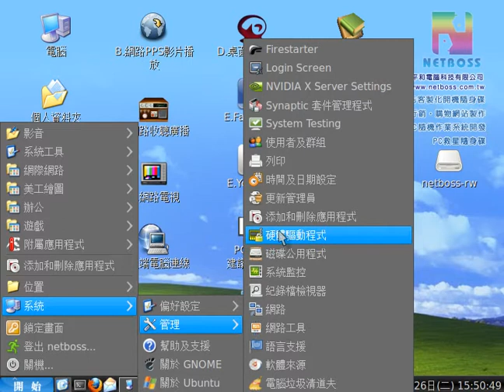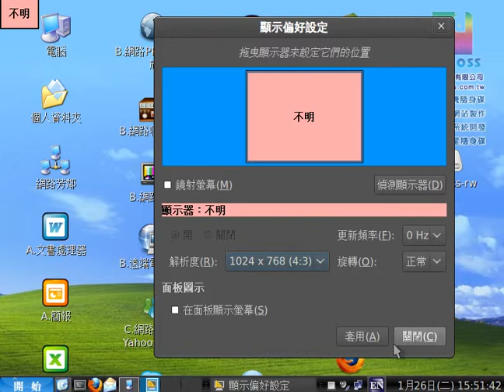PC救星::硬體搜尋安裝驅動程式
開機抓取不到硬體的驅動程式時，可再選擇硬體驅動程式直接搜尋，
顯示解析度調整清楚後，使用畫質更清晰